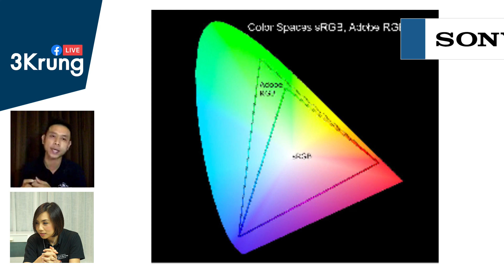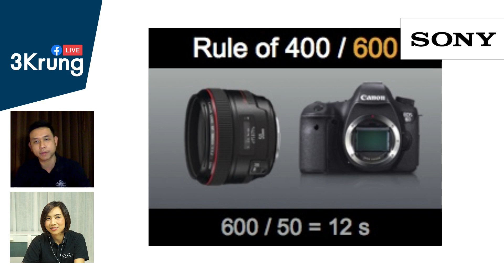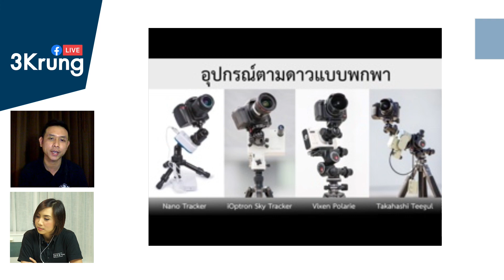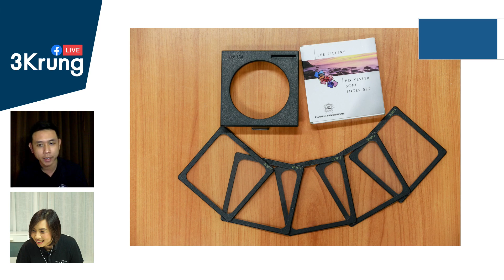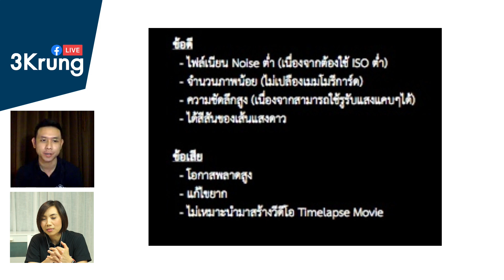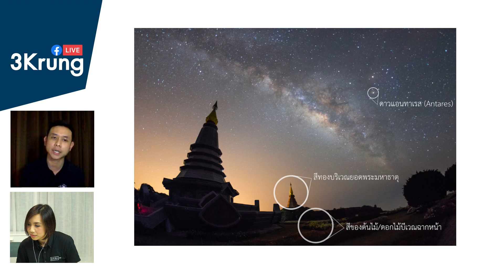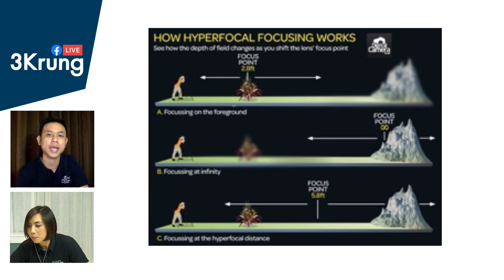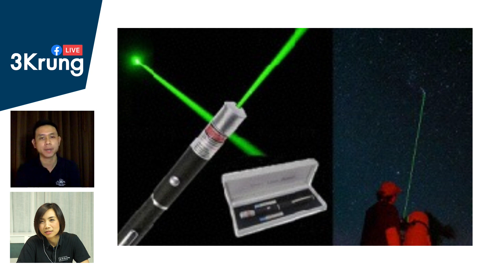3Krung LiveEP 27 : การสร้างสรรค์ภาพถ่ายที่เกิดจากศาสตร์วิทย์และศิลป์ร่วมกัน อาจารย์ศุภฤกษ์ คฤหานนท์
3krung live
วันเสาร์ที่ 6 มีนาคม 2564 เวลา 19.00 น.
EP.27 อาจารย์ศุภฤกษ์ คฤหานนท์
หัวหน้างานบริการวิชาการทางดาราศาสตร์ สถาบันวิจัยดาราศาสตร์แห่งชาติ (สดร.)
แนวภาพ : ดาราศาสตร์
แขกรับเชิญพิเศษ ร่วมสนทนาในหัวข้อ
"การสร้างสรรค์ภาพถ่ายที่เกิดจากศาสตร์วิทย์และศิลป์ร่วมกัน"
talk ช่างภาพผู้เชี่ยวชาญทางการถ่ายภาพ ดาราศาสตร์ หนึ่งในทีมคนไทยที่ได้เดินทางไปถ่ายปรากฏการณ์สุริยุปราคาถึงขั้วโลกเหนือ
📌ดำเนินรายการโดย หมอเนย  พญ.วรรนธนี อภิวัฒนเสวี
ร่วมพูดคุยในรายการได้ที่ช่องทาง